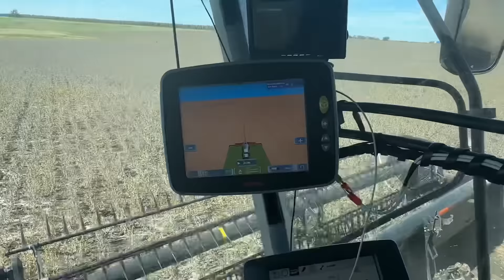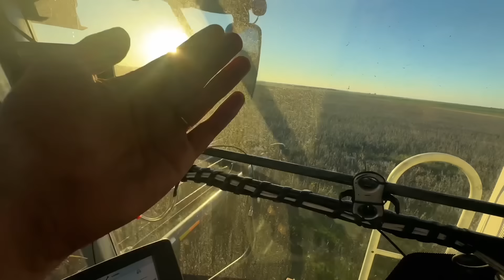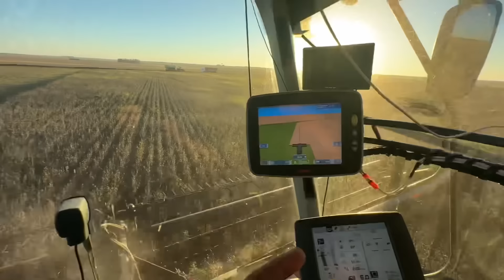Empezamos con soja